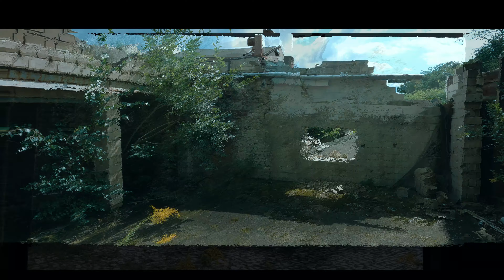Lost Places Abbruch alte Firma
Leider hat es bei diesem Video nicht so geklappt wie gedacht aber ich wollte es trotzdem hochladen. Habe in dem Video auch mal ein bißchen mit Filmfiltern gearbeitet.